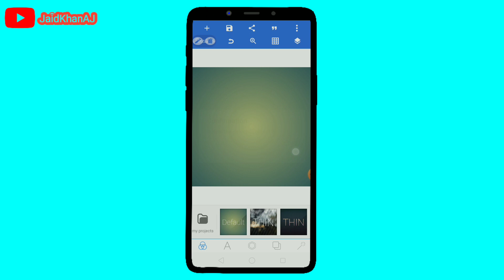How To Joint Picture Editing Background Green Screen | How To Change Photo Background By JaidKhanAJ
Banki pura video watch karo milejayaga sab kuch easily!!!

Coverd Topics:-

1)background change picsart editing

2) background change picsart photo editing

3) background change picsart step by step

4) background change pixellab app

5) change background pixellab tutorial

PURPOSE only.